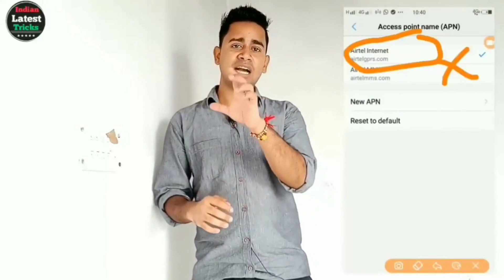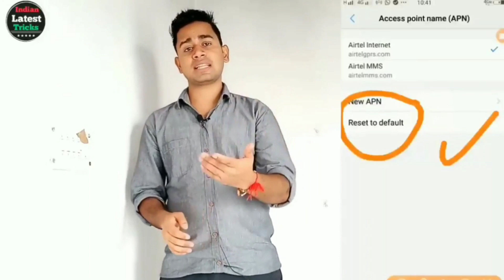जिओ इंटरनेट स्पीड कैसे बढ़ाये | Increase Internet Speed Android Hindi 2019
Video Pura Dekhe Jay Hind